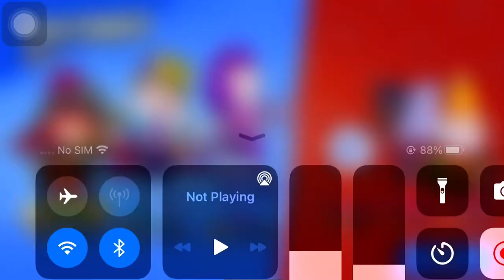Brawl Stars Brawl Ball Gameplay w/Dynamike 550+ Trophies! At Sticky Notes // Mobile Upload pt2